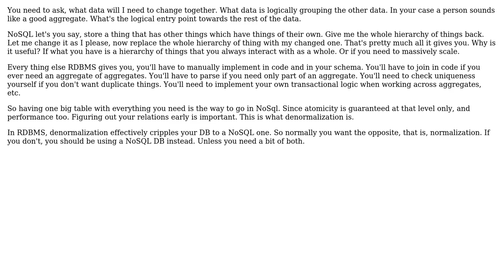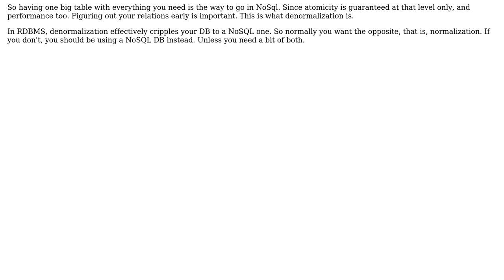Software Engineering: best practices for NoSQL database design (2 Solutions!!)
Software Engineering: best practices for NoSQL database design

With thanks & praise to God, and with thanks to the many people who have made this project possible! | Content (except music & images) licensed under CC BY-SA | Music | Images & others | With thanks to user Yusubov user Tom Squires user Didier A. user arewm and the Stack Exchange Network Trademarks are property of their respective owners. You are responsible for your own actions.